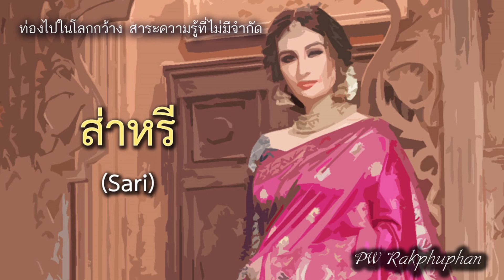ส่าหรี (sari)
อินเดียได้ชื่อว่าเป็นประเทศที่ยังคงรักษาเอกลักษณ์ของตนเองได้อย่างดีเลิศประเทศหนึ่ง สะท้อนให้เห็นได้จากเครื่องแต่งกายของสตรี ที่แม้วัยรุ่นส่วนหนึ่งจะนิยมแต่งกายตามแบบตะวันตก ใส่เสื้อยืด กางเกงยืนแล้วก็ตาม แต่ผู้หญิงอินเดียก็ยังคงรักษาเอกลักษณ์ของตนเองไว้ได้อย่างเหนียวแน่น